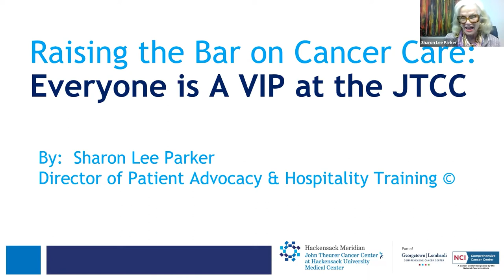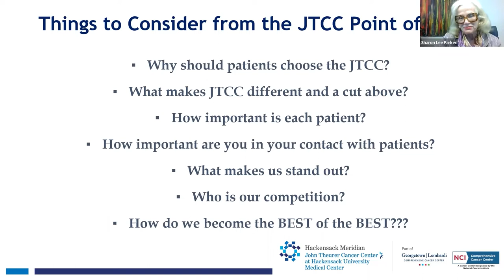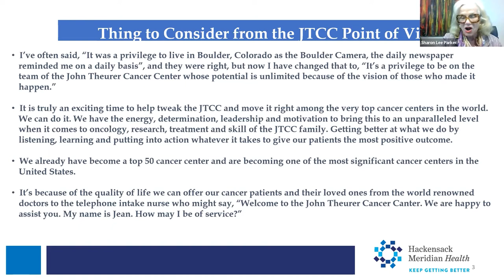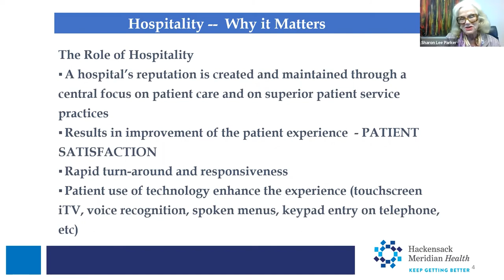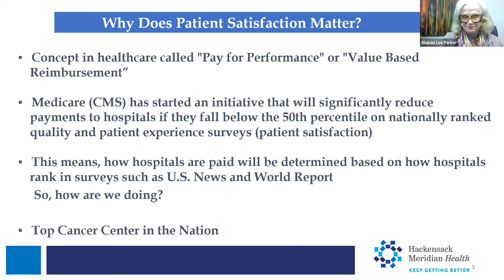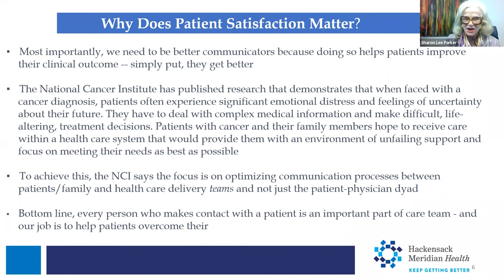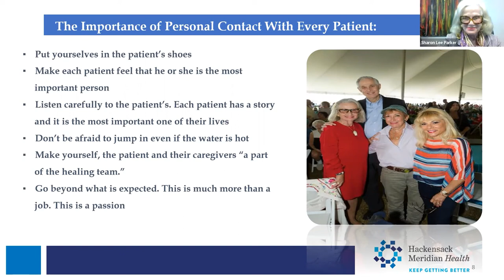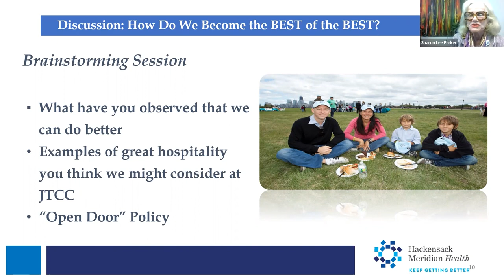Raising the Bar on Cancer Care by Sharon Lee Parker